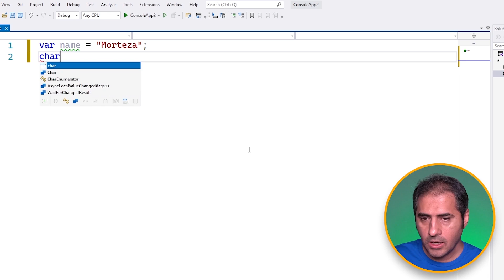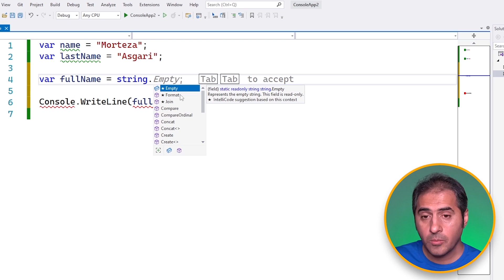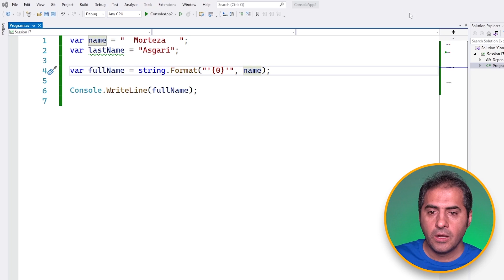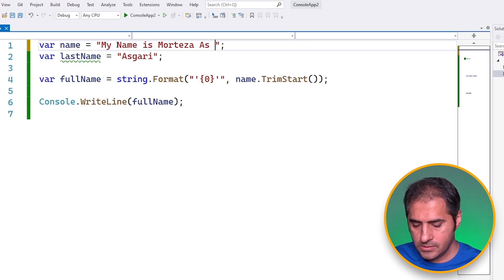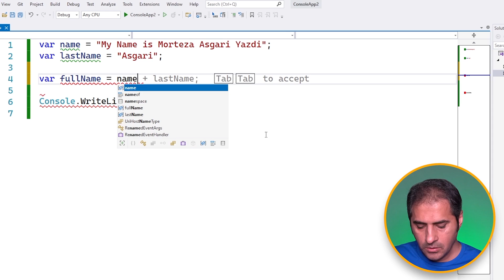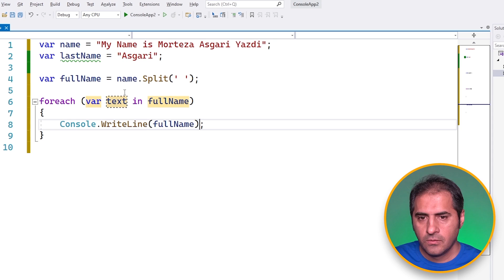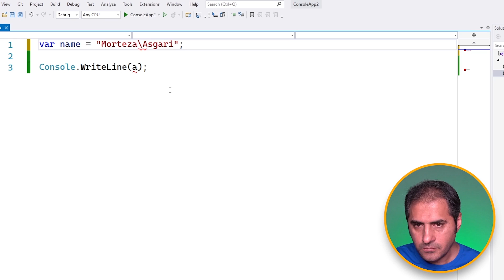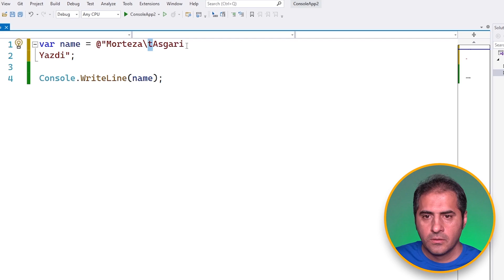زبان سی شارپ (C#) | توابع کار با String ها | قسمت 17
در این ویدیو توابع پرکاربرد کار با String ها رو توضیح دادم

♥ Follow Me 🔥

 @مرتضی عسگری ​